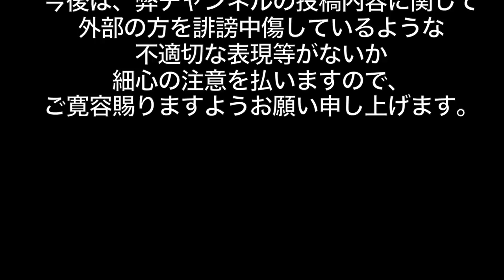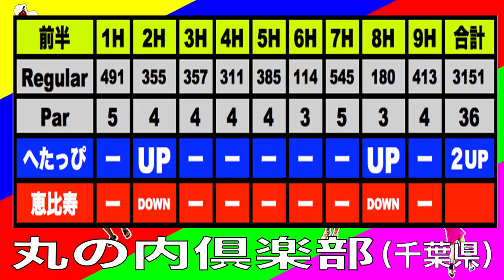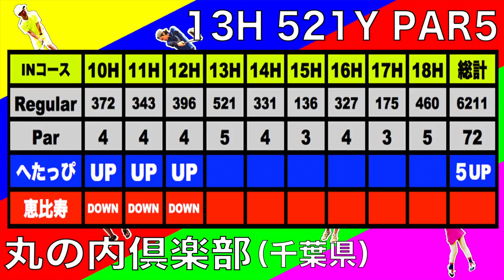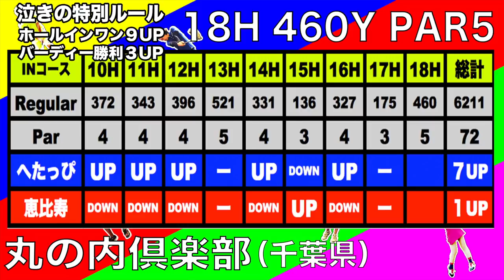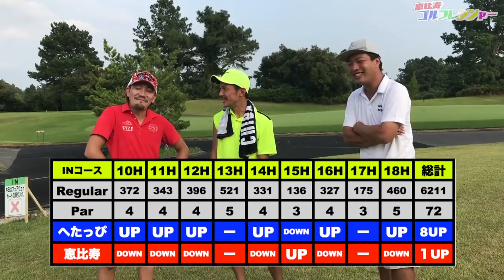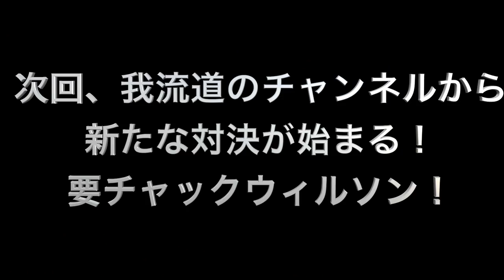VS へたっぴゴルフ研究所 後半戦 【恵比寿ゴルフレンジャー】